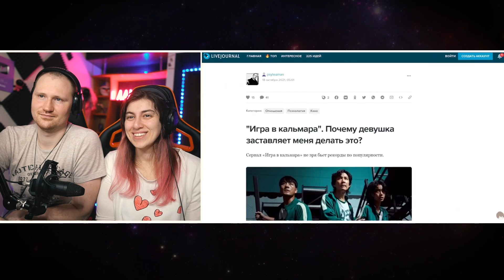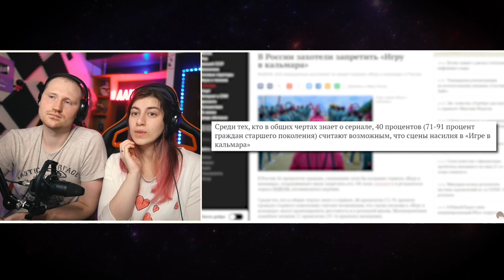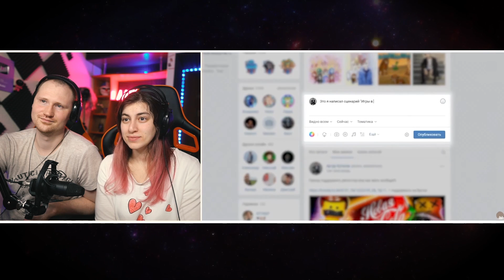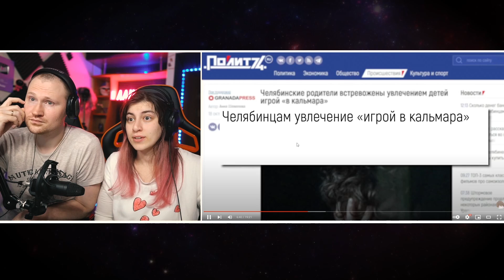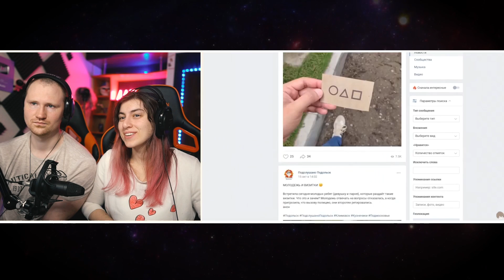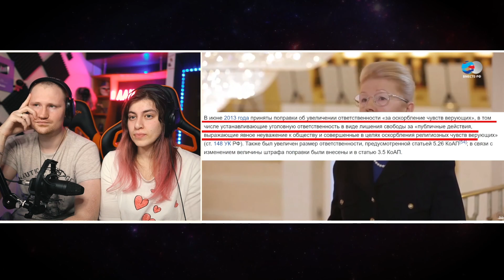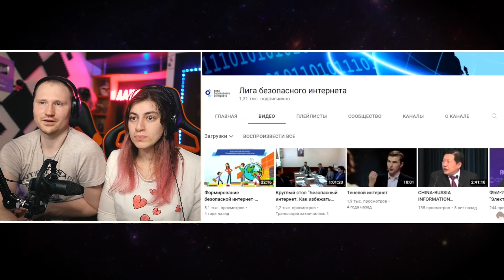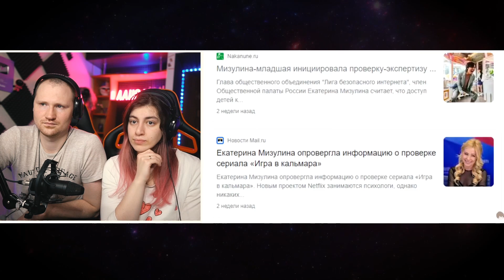РОДИТЕЛИ ПРОТИВ "ИГРЫ В КАЛЬМАРА" - Репортажи, Скандалы и опять Аниме! | РЕАКЦИЯ на Уголок Акра